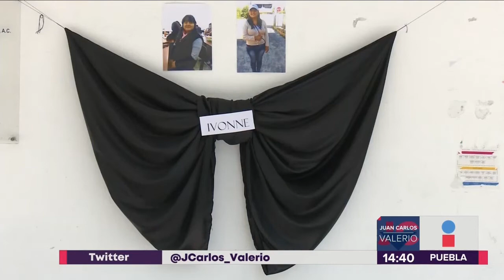Colocan altar en recuerdo a estudiante || Noticias con Juan Carlos Valerio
Estudiantes colocaron un altar en recuerdo a su compañera, quien fue asesinada  junto a su hermano tras un asalto al sur de la ciudad.